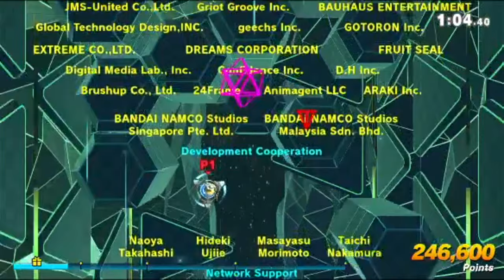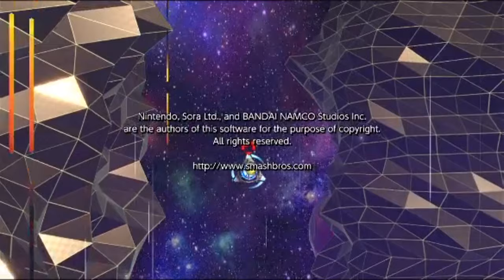Super Smash Bros Ultimate Classic Mode Run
A nice  run of classic mode Super Smash Bros. Ultimate
who know what will happen in Classic mode.
I hope you enjoy this.
Now back to gameplay streaming.

Masahiro Sakurai's

Developers: BANDAI NAMCO Entertainment,
Sora Ltd.,